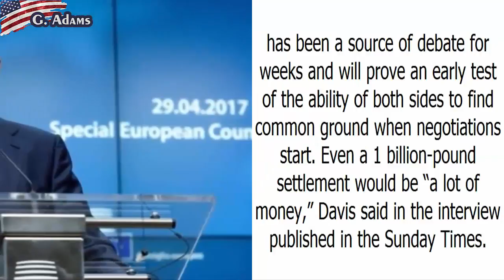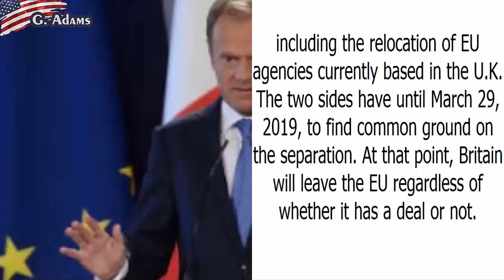EU Approves Tough Brexit Talks Stance, Demanding U K Pays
The European Union finalized its tough Brexit negotiating position, reiterating its hard line on the U.K.’s departure bill and refusing to discuss a future trading arrangement until there is agreement on other key topics.